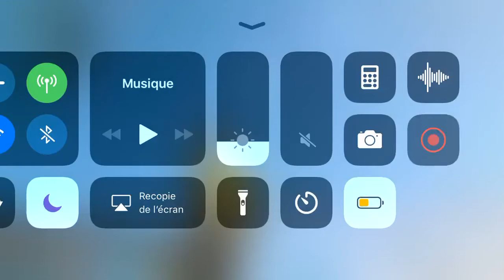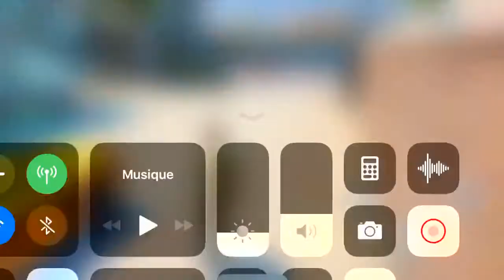GANGSTAR VEGAS!!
This is a gangstar vegas video with the awesome new Gallopino car.

2. Like my videos
3. Then comment saying that you’ve finished doing the requirements and have entered the give away